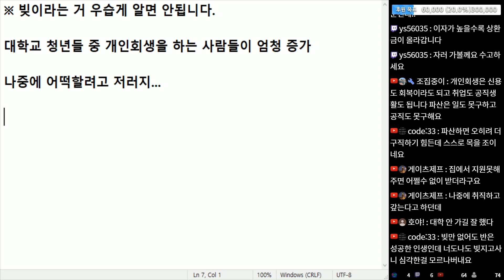(※팩트폭력) 빚이라는 거 우습게 알면 안됩니다